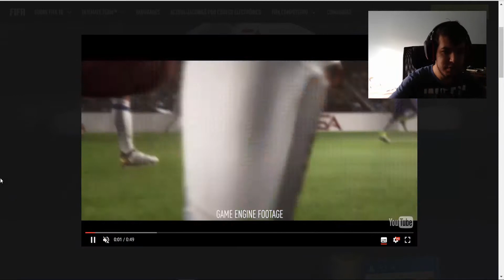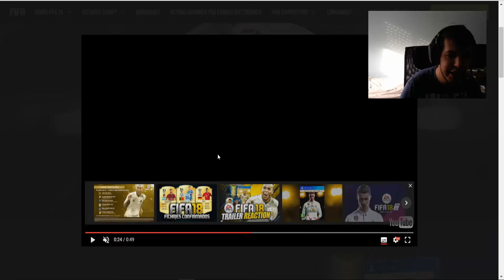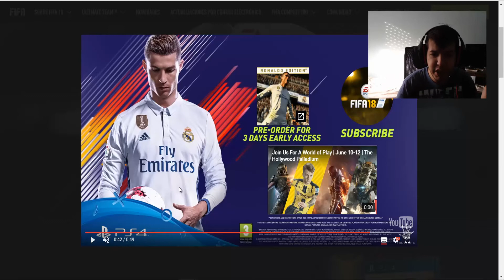REACIONANDO AL TRAILER DE FIFA 18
LIKE SI QUERES QUE TRAIGA FIFA 18 ESTE AÑO;)
CADA 10 LIKES SORTEO !!